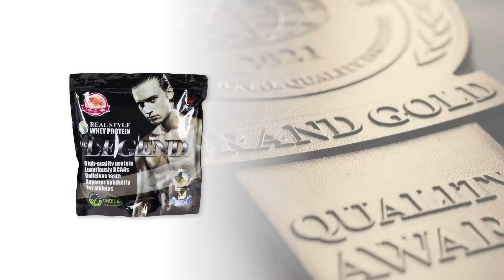be LEGEND(ぴちぴちハッピーチ風味） | 優秀品質最高金賞 モンドセレクション 2021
ワールドクオリティセレクション2021の期間中、株式会社Real Style の be LEGEND(ぴちぴちハッピーチ風味） (be Legend (Peach)) は名誉ある 優秀品質最高金賞 を授与されました。